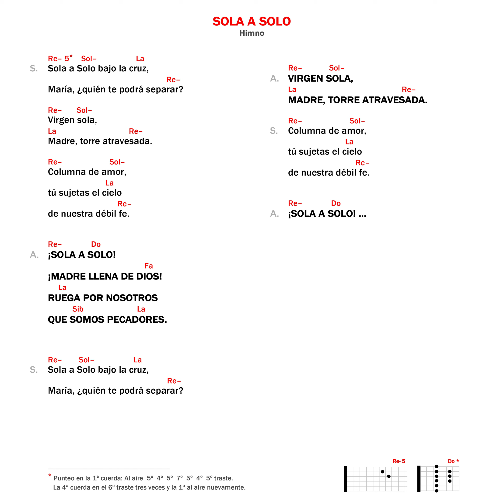Sola a solo ♱ Camino Neocatecumenal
Himno

📖 OFICIO DIVINO, LAUDES, OFICIO DE LECTURA, EVANGELIO DE HOY, HORA NONA Y VISPERAS DEL DIA DE HOY